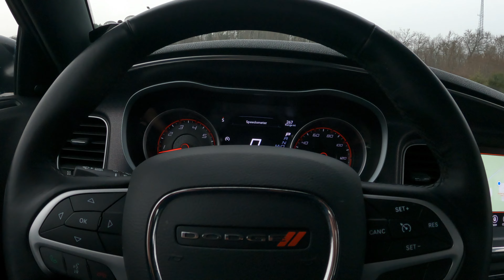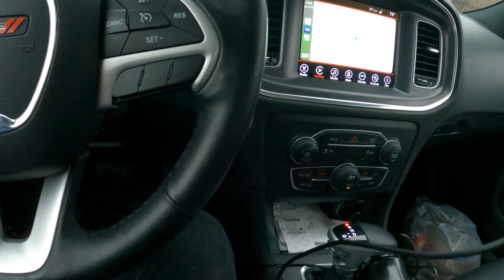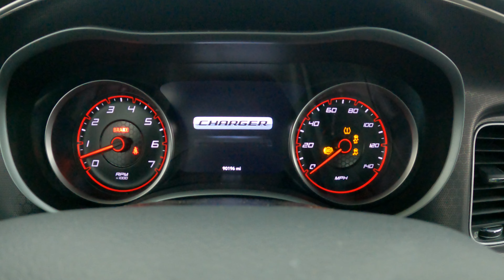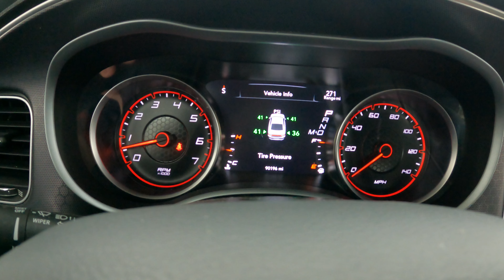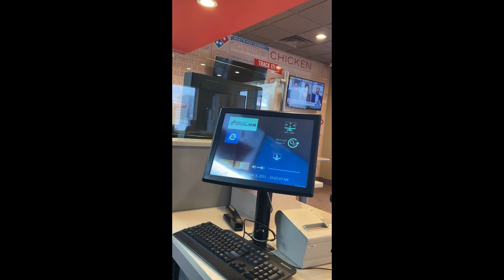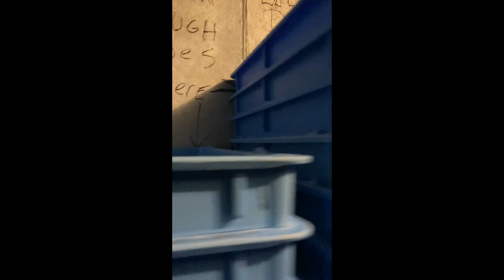Life As A Pizza Delivery Driver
This Is A 30 min Video Of Life As A Pizza Delivery Driver